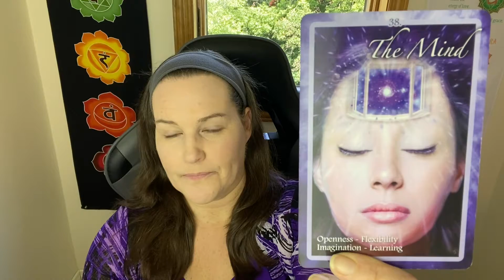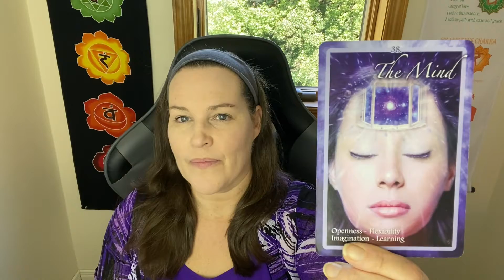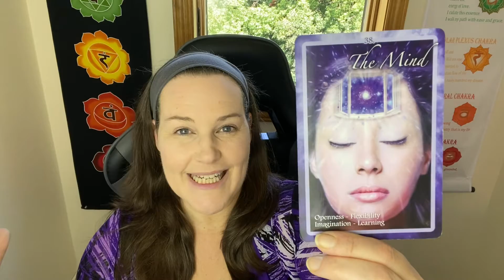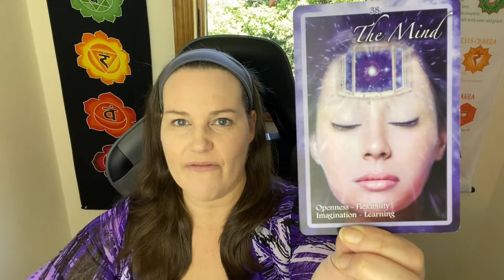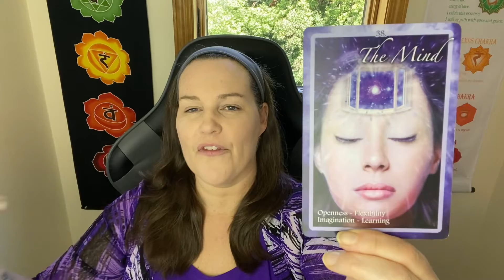Reveal for Chakra Card 4 - Pick A Card